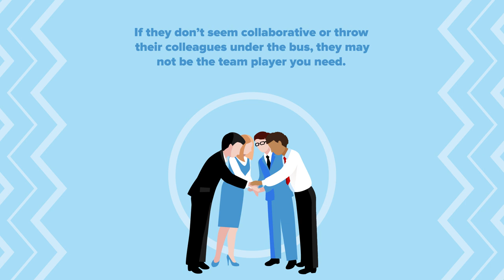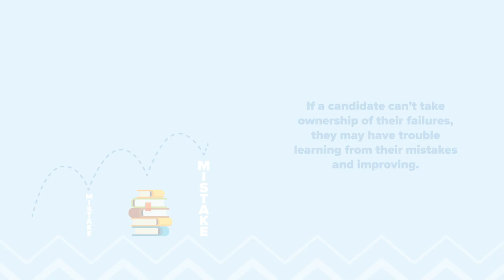5 Surefire Signs Of A Bad Hire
5 Surefire Signs Of A Bad Hire

Making the wrong hire can not only hurt productivity, but it can lead to thousands of dollars in turnover costs.

As a result, it is critical to spot the red flags of a potentially bad hire during the job interview.

Here are 5 surefire signs that you should pass on a candidate:

1. They’re unprepared for the interview

All candidates should have conducted some company research and be able to demonstrate that they understand what your company does.

If they are giving generic answers that don’t include the organization, they didn’t take the time to prepare.

2. They’re too focused on themselves

While candidates should be proud of their accomplishments, pay attention to how they speak about others.

If they don’t seem collaborative or throw their colleagues under the bus, they may not be the team player you need.

3. They’re short on details

If a candidate can’t succinctly explain their experience, they may not have strong communication skills.

Be sure that you look for a candidate who can connect the dots—from their experience to what they learned, and how that can benefit your organization.

4. They’ve made little professional growth

Hiring an employee with the drive to continue growing in their role can make a vast difference on your team.

Candidates who don’t appear to have built upon their skillset may not take initiative or may be less autonomous as an employee.

5. They don’t take responsibility for mistakes

When a candidate is asked how they respond to a difficult situation at work, pay attention to how much responsibility they take in the situation.

If a candidate can’t take ownership of their failures, they make have trouble learning from their mistakes and improving.